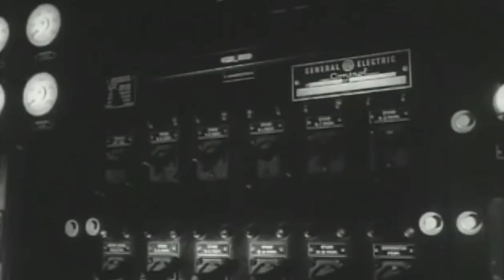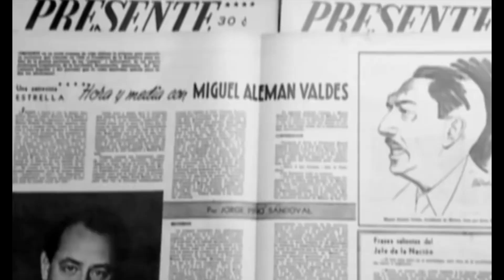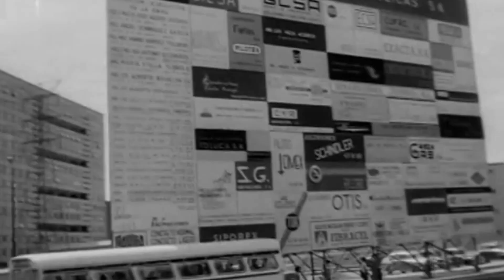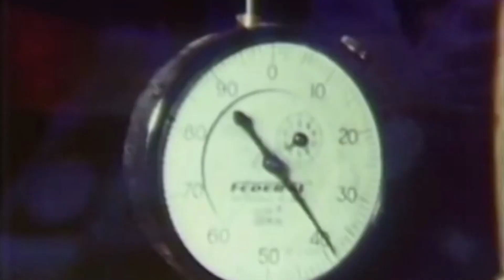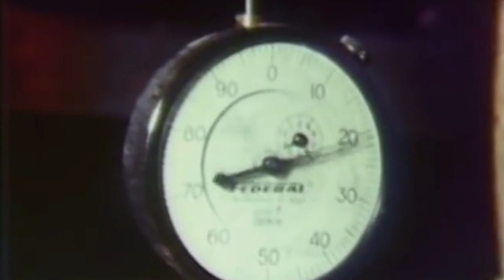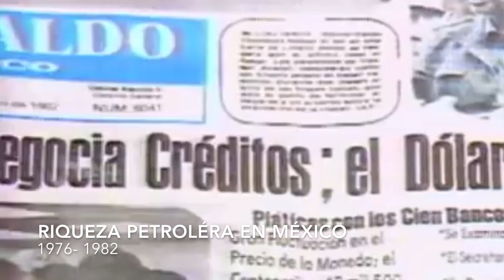EL MILAGRO MEXICANO Y ALGO MÁS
Un resumen de la historia de México de 1940 a 2018